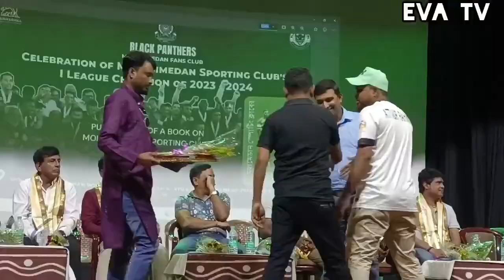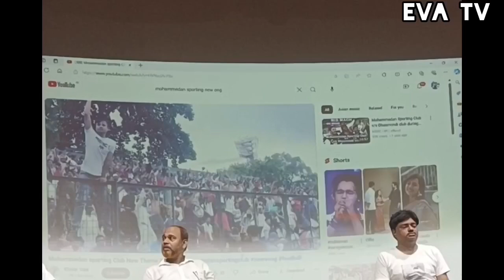Celebrations party of Black Panthers Mohammedan Fans Club& Book Launch/Part -2